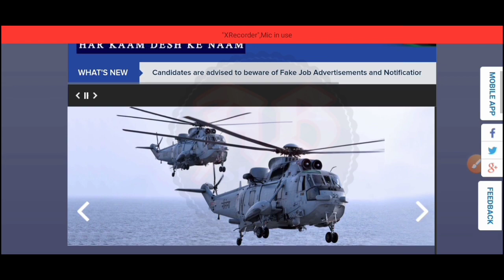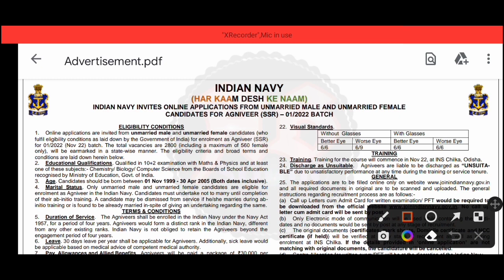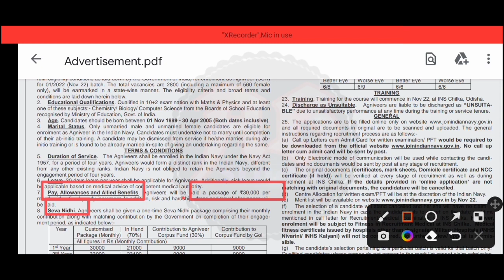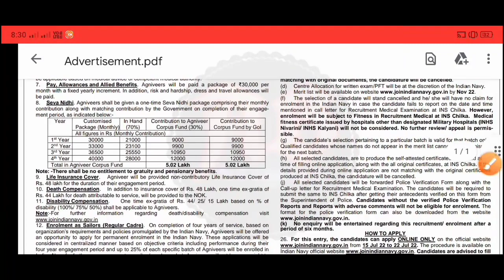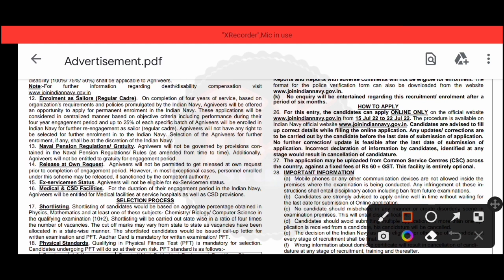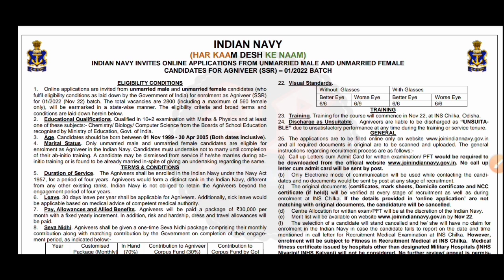Indian Navy Recruitment | Indian Navy Jobs | Join Indian Navy | Navy Jobs 2022-23 | 10th/12th Pass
ভারতীয় নৌবাহিনীতে প্রচুর কর্মী নিয়োগ|যোগ্যতাঃ- মাধ্যমিক ও উচ্চমাধ্যমিক পাশ|বেতনঃ- ৩০,০০০ টাকা থেকে শুরু|পদের নামঃ- জেনারেল ডিউটি নাভি|কোনো শারীরিক মাপ যোগ লাগবে না|Indian Navy Recruitment|এই নতুন নিয়োগের বিজ্ঞপ্তি আজই প্রকাশিত হয়েছে। এই ভিডিওতে আলোচনা করেছি। "বিজ্ঞপ্তিটি বিস্তারিত পরে তারপরে আবেদন করুন, ভিডিওটিতে বলেছি তবুও নিজেই নোটিশটি ডাউনলোড করুন। আপনাদের কাছে বিশেষ অনুরোধ ভিডিওটি আগে সম্পূর্ণ ভাবে দেখুন | তারপরেই আবেদন করুন